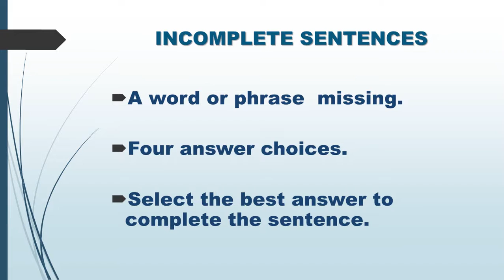Ingles Corporativo-TOEIC 1 Incomplete Sentences